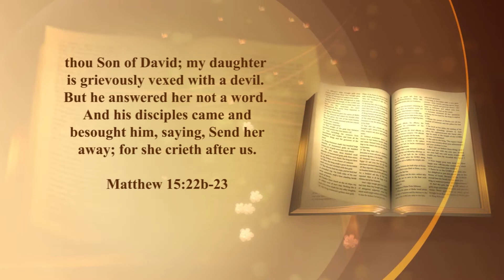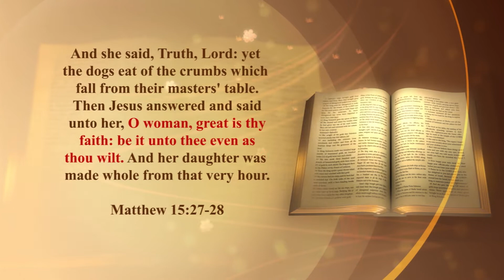Let It Go! There Is A Miracle Beyond The Madness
Sermon "Let It Go! There Is A Miracle Beyond The Madness" delivered by Elder Adrian Ivy, Pastor of Red Oak Grove Church Of The Living God!